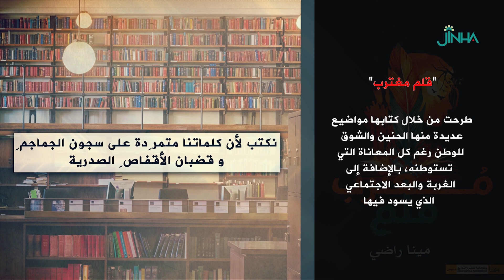رواية قلم مغترب